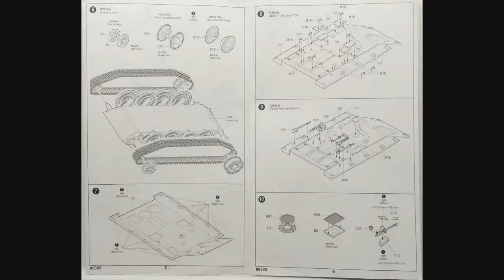1/35 Trumpeter German Entwicklungsfahrzeug E-10 Kit# 00385